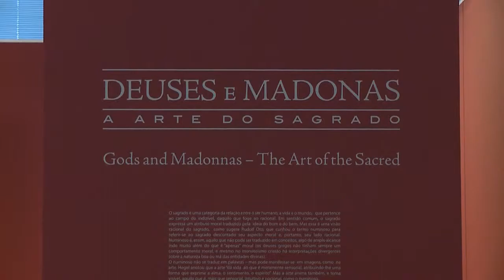Reportagem | Exposição Deuses e Madonas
PROGRAMA FAMÍLIA EM FOCO
Deuses e Madonas
Reporter: Leandro Barbosa
Deuses e Madonas — A Arte do Sagrado é o título da mostra que reúne quarenta obras, de pintores famosos como El Greco,  Rafael, Botticelli e outros. A mostra é uma viagem pelo universo do sagrado na cultura ocidental através de obras dos século 14 ao 19.
Visite você também exposição com sua família, será uma oportunidade de aprender junto com seus filhos sobre a história da arte e da religião.